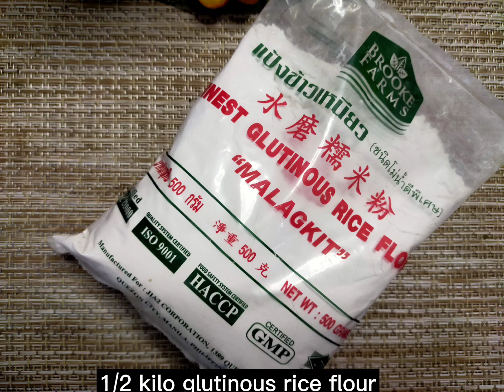ube kalamay || purple yam rice cake || TLG's kitchen adventure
Ube Kalamay or Calamay ube is a sticky sweet snack/dessert delicacy popular in the Philippines. It is made out of glutinous rice flour, coconut milk and purple yam.  Topped with latik and is famous as street food.